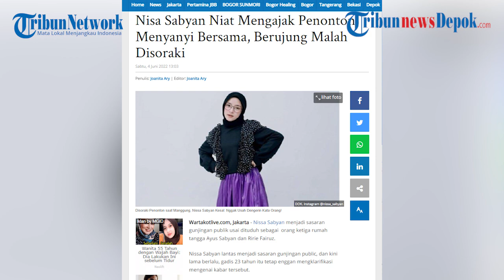Heboh Nissa Sabyan Ajak Penonton Menyanyi Bersama, Malah Disoraki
Wartakotlive.com, Jakarta - Nissa Sabyan menjadi sasaran gunjingan publik usai dituduh sebagai  orang ketiga rumah tangga Ayus Sabyan dan Ririe Fairuz.
Nissa Sabyan lantas menjadi sasaran gunjingan public, dan kini lama berlalu, gadis 23 tahun itu tetap enggan mengklarifikasi mengenai kabar tersebut.